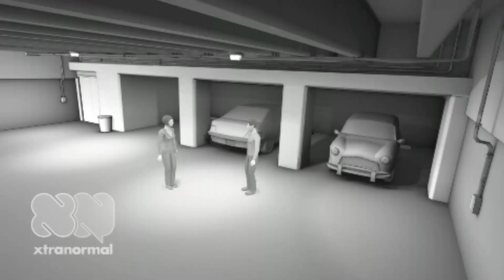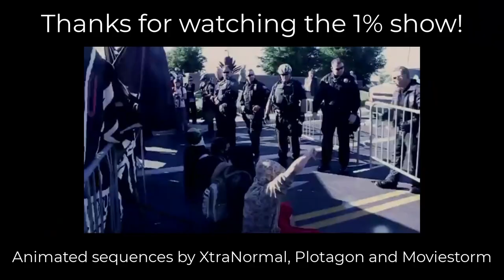My Weekend Without Internet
I had no Internet from Friday December 1, 2023 until I got home from work on the following Monday, so I dug through my hard drive to see what I could find.